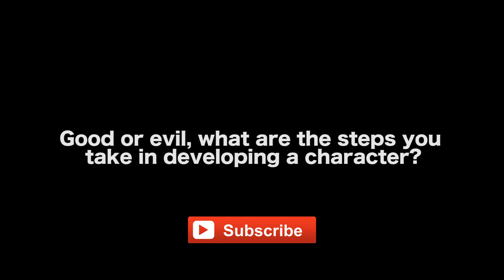Best Advice For Writing An Evil Character by Markus Redmond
Special thanks to The House of Magic Foundation for the Arts Theater
This interview was filmed on location at
The House of Magic Foundation for the Arts Theater
Thomagic.com